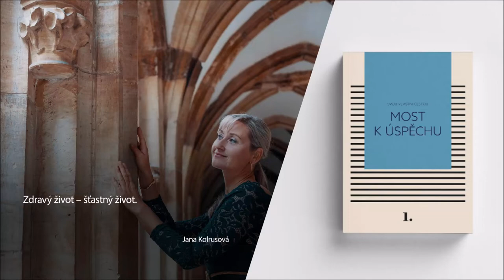„Zdravý život – šťastný život.“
Příběhy českých podnikatelů a podnikatelek v unikátní knižní trilogii SVOU VLASTNÍ CESTOU. Prostřednictvím trojice knih rozhovorů ukážeme, že cesta k úspěchu nemusí vždy vést rovně a přímo na vrchol. Často bývá plná zvratů, odboček a těžkostí, které je potřeba prožít a překonat. Pokud ovšem člověk v sobě najde dost vůle, síly a odhodlání, dostaví se úspěch a poznání, že má smysl se snažit překonávat těžkosti. V prvním dílu s názvem MOST K ÚSPĚCHU se můžete těšit na téměř 30 podnikatelských příběhů českých podnikatelů a podnikatelek. Postupně vám budeme, jako malou ochutnávku knihy, tyto výjimečné lidi a jejich životní filozofii představovat formou krátkých videí.